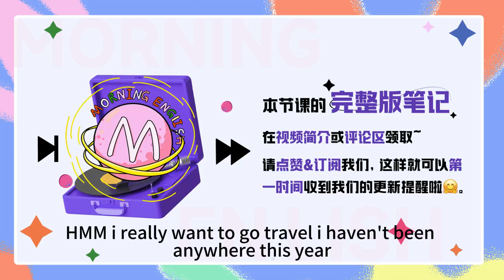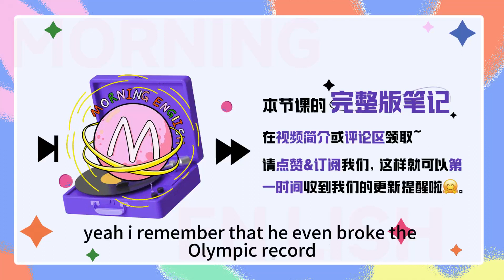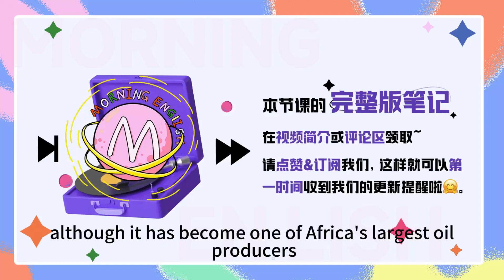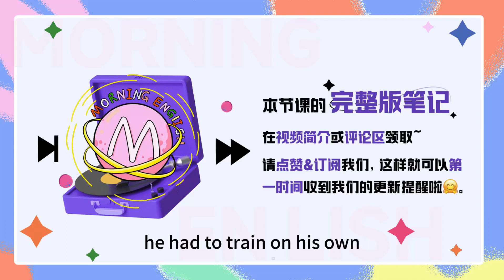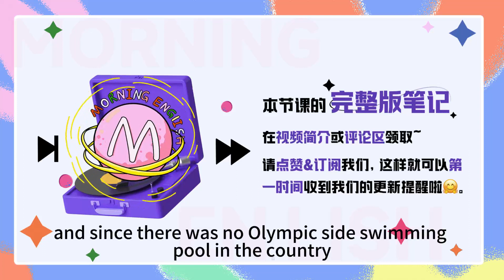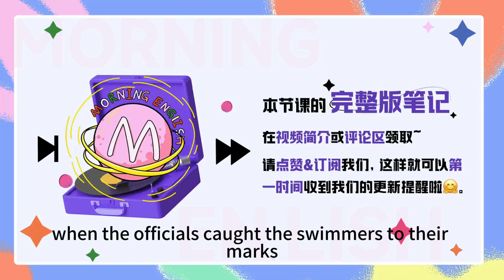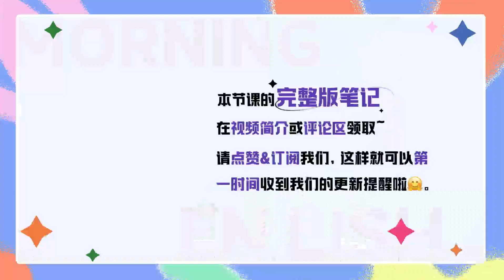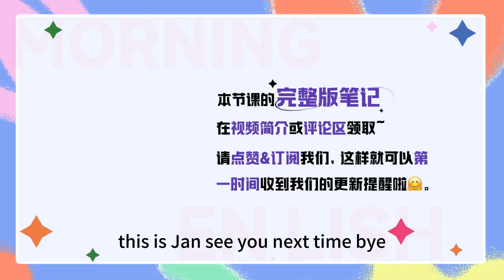「狗刨式遊泳」用英文怎麼說？